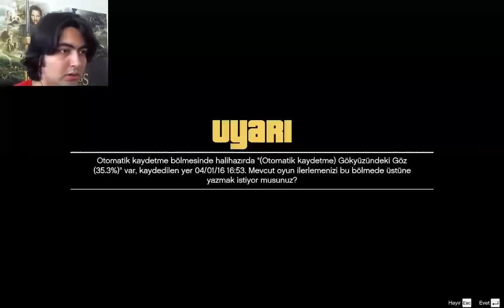GTA V #26 TREVOR NASIL TROLLENİR